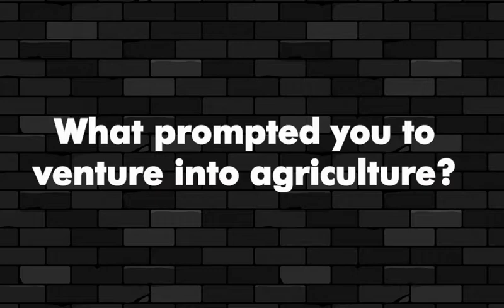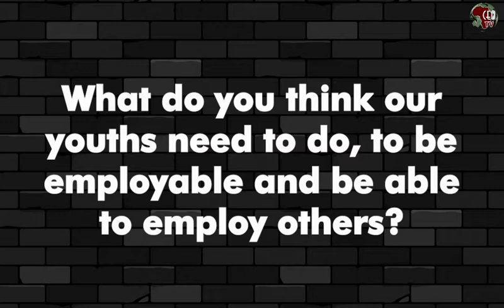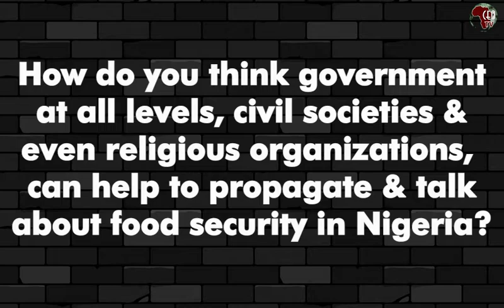Dr. Jumoke Olowokere “Olowo-waste”, speaks on the 2022 Economy of Francesco (EoF) conference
Dr. Jumoke Olowokere “Olowo-waste”, the founder of “Africa Creative Sustainable Synergy and the Waste Museum” is a household name, not many Nigerians would be left in oblivion when that name is mentioned; she has narrated how she found herself in agriculture.
It is often said that nature has a way of locating one to one’s destiny, without one knowing it at the beginning; the woman of many talents narrated that she stumbled on the sector due to a training she was never meant to attend but she did; this revelation came on Friday during the 2022 Economy of Francesco (EoF) conference that was held at Dominican University, Samonda, Ibadan.
Speaking with CEOAFRICA, she said, “I got interest in agriculture when I was accidentally at a training that I was not supposed to be part of, my own job there was to say the opening and closing prayers. After I was done, I had the feeling that I could walk around the classes. So, I was walking round one day and stumbled on the class meant for the flower arrangement. That was how I developed love for flowers. I started growing flowers.
“Then one day, I wanted to eat amala and I realized that I didn’t have vegetables in my garden. So, I needed to have it at my backyard. That’s how I started from planting ewedu, shoko yokoto and everything, leading to what we have now. We now have at least 155 species of plants, ranging from food to herbs.”
 “Agriculture is sustainable. Organic backyard gardens are the kind of agriculture that I do, which is, advocating for every home and family to grow their own food. I cannot count the amount of money I have been able to see. All I can say is that there is money in agriculture.”
“During COVID-19, we were not able to go anywhere. I was able to feed my family from my garden.  Every day, we would go into the garden to harvest, take herbs, drinks and the rest.”
She urged the youths to stop complaining about unemployment in Nigeria and discover their capacities and skills with the view of working, learning and earning.
“The youths should discover themselves. They should get up and going. They have the energy and can work smarter. Whatever creativity that they have, they should use it in their capacities. They should work, learn and earn. They need to start acting the talk,” she said.
The conference with the theme, “Promoting Agriculture through Intergenerational Dialogue”, which was organized by Studentate, Dominican Province of St. Joseph the worker (Nigeria and Ghana), in conjunction with Student Christian Movement, was tagged “Make it Local”, “Agriculture and Justice”, with the aim of bridging the generational gap between the youths and the veterans, focusing on agriculture.